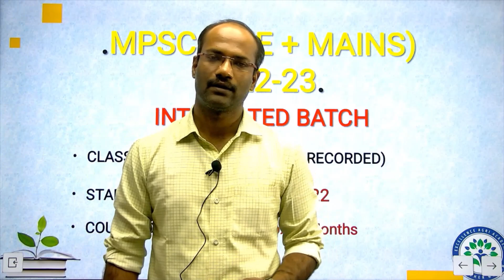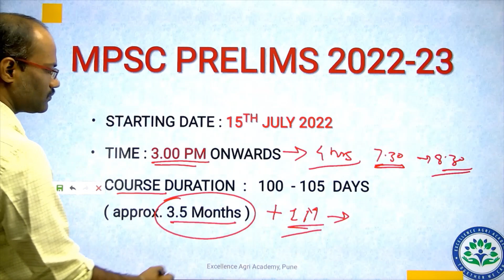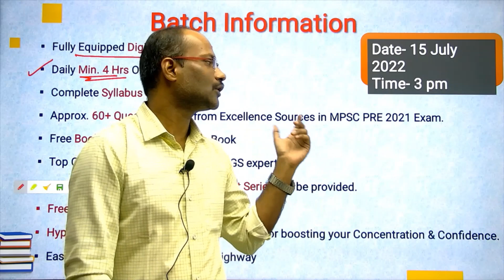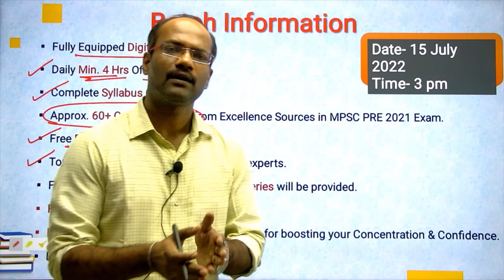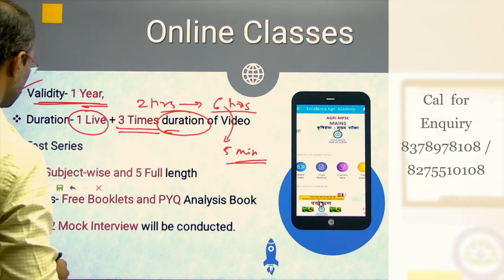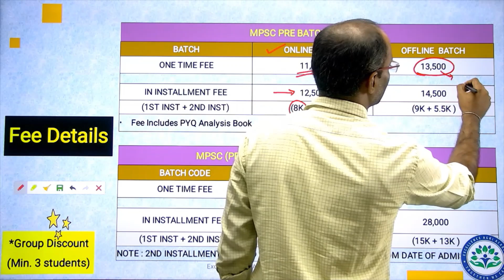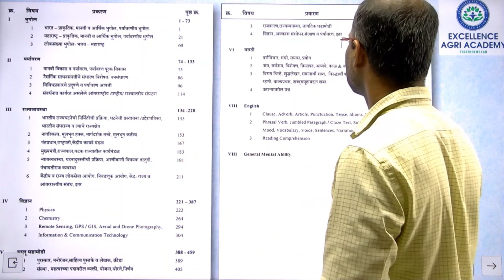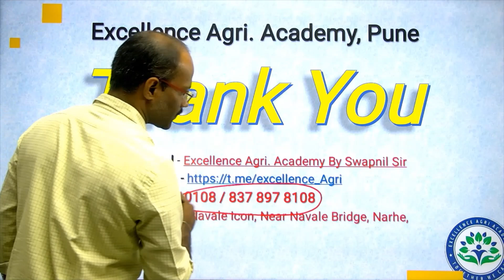AGRI MPSC FOREST I FOOD SAFETY OFFICER New Batch Announcement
👉Director and Chief Mentor-
Prof. Swapnil Abhay Patil (Taluka Agri. Officer)
- M.Sc. (Agriculture), New Delhi
- Junior Research Fellowship (JRF All India Rank 7 Hort)
- Given 3 UPSC Mains and 2 MPSC Mains
- Teaching Experience of 3 years in UPSC Mains Agriculture Optional and Agri_MPSC